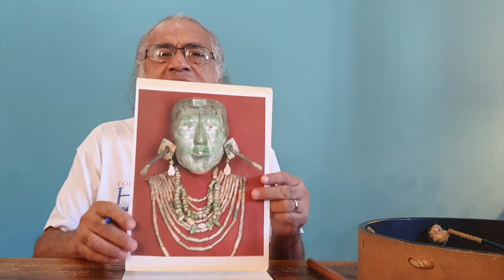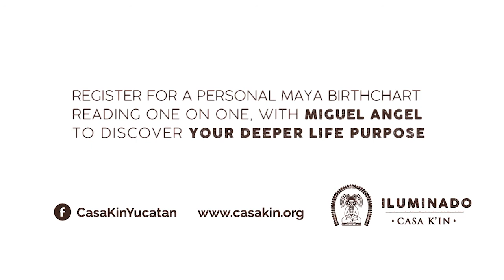Maya Energy Update 1.12.2020 "YAX"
Now we are entering the influence of the 10th month, YAX. The Jade is considered the Sky stone. In this time the Maya began to prepare themselves for what is coming in the Equinox. At this time they considered the jewels of the Jade, the seeds they would use for the harvest. The color of the jade represents the Sky but also represents Mother Nature, all that is green, the energy that is coming from the Earth.

👉Ask now for your Maya Destiny Birth Chart with Miguel Angel